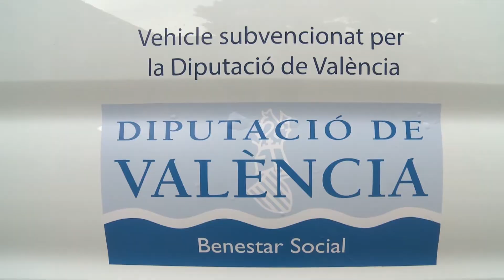Diputació lliura vehicles adaptats per millorar la qualitat de vida de persones amb discapacitat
La Diputació de València, a través de l'àrea de Benestar Social, ha lliurat quatre vehicles adaptats per a associacions que treballen per a millorar la qualitat de vida de persones amb discapacitat física i/o psíquica, en l'àmbit de les comarques valencianes.

Jorge Rodríguez, president de la Diputació: “És una obligació moral de la Diputació estar al costat de les associacions, que porten anys treballant per suplir serveis als quals l'administració no arriba”

Aquests vehicles adaptats amb rampes, esglaons extraïbles o capacitat per a portar cadires de rodes “suposa una ajuda essencial per al desplaçament dels pacients”, ha assenyalat la diputada de Benestar Social.